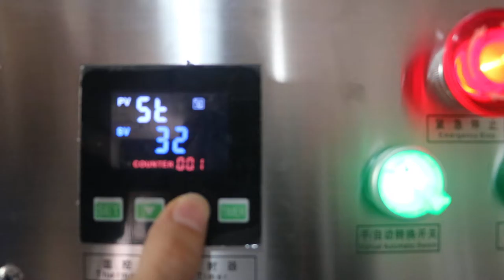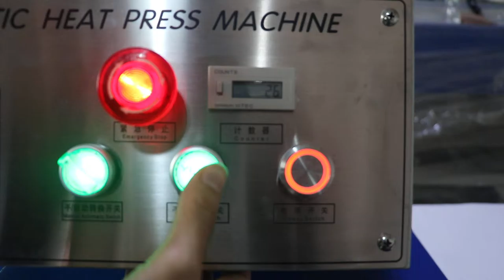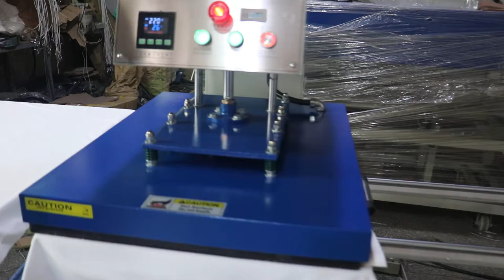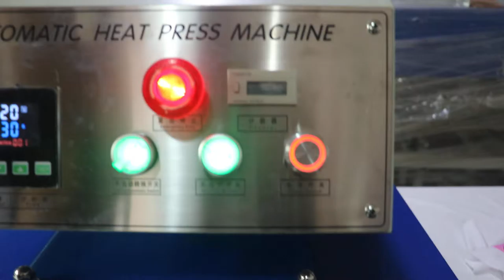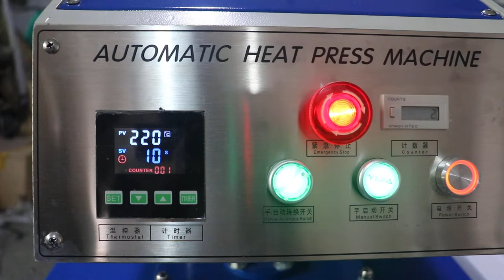60X80CM oil hydraulic double stations heat press machine in Chinese